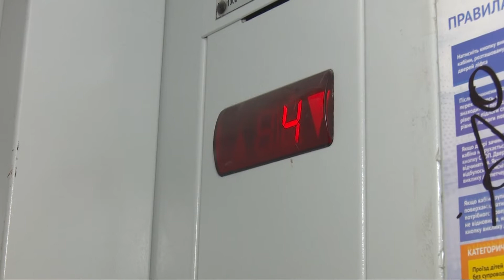"Подарунки" в ліфті // Цікава ініціатива в Черкасах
У черкаських ліфтах зявилися спеціальні коробки із водою, серветками, пігулками і заспокійивим.